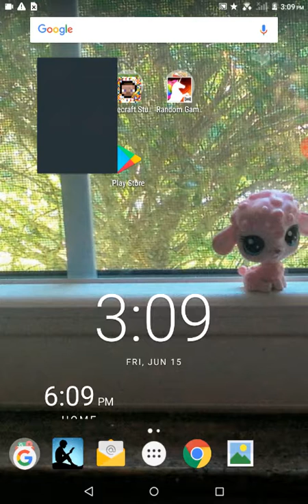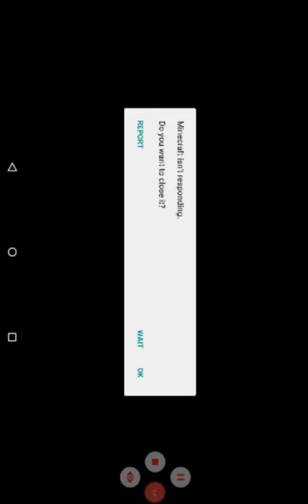Mincraft let's play the goal for coal